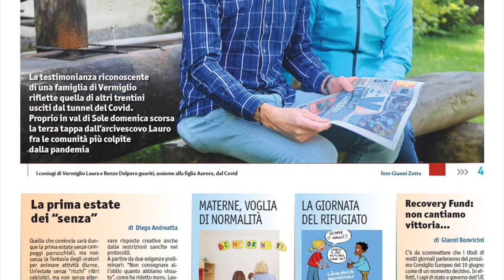Il grazie dei guariti. Dietro la copertina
Come nasce una foto di copertina? Ce lo racconta il nostro direttore Diego Andreatta.